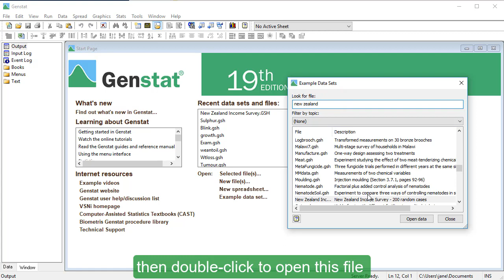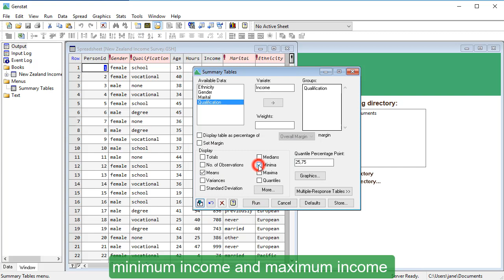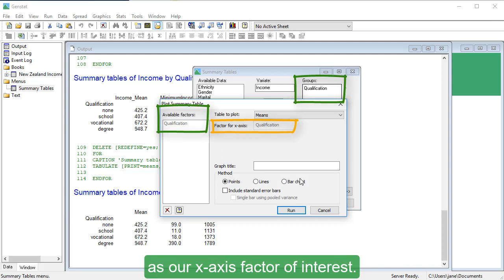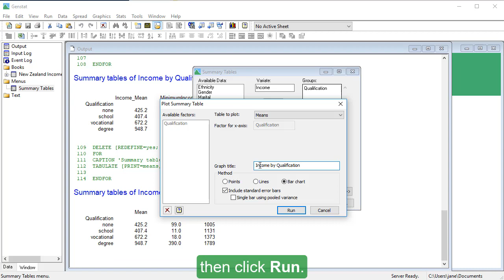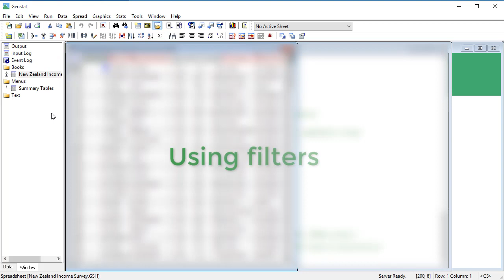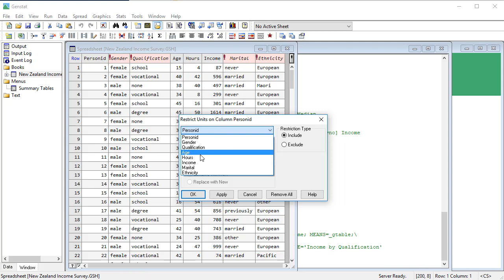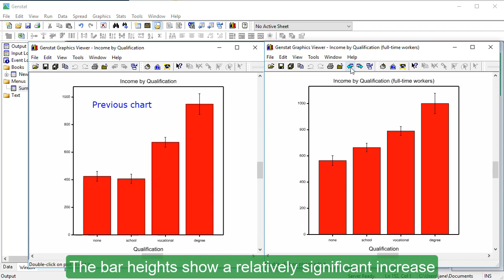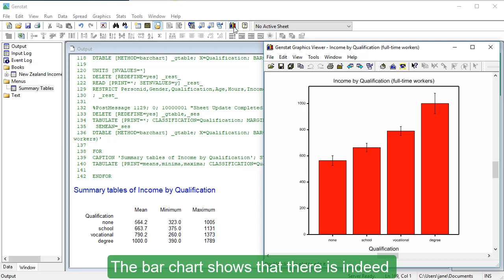Summary tables and filters in Genstat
This tutorial explains how to produce summary tables and use spreadsheet filters in Genstat.